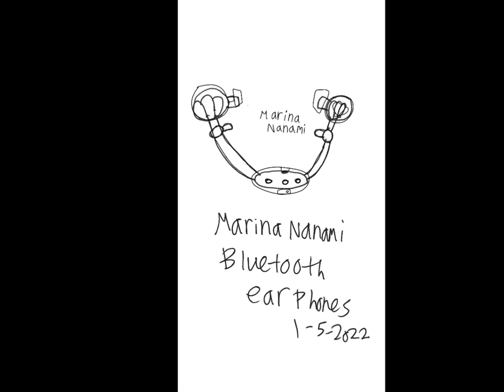Disneysea Adventures - Marina Nanami (8-27-2023) - Sea Bluetooth Earphones - Concept Art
This is my original student animated tutorial film, which was made on August 27, 2023, about my Marina Nanami/Marine Pearl's sea-themed Bluetooth earphones concept art.